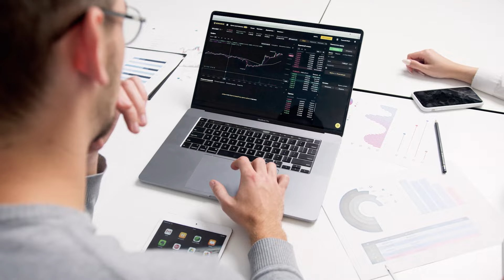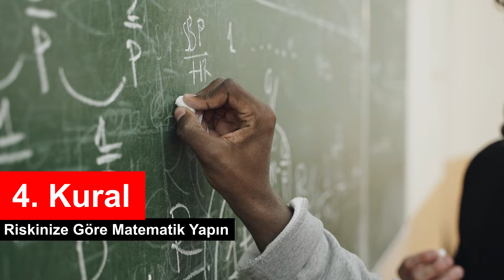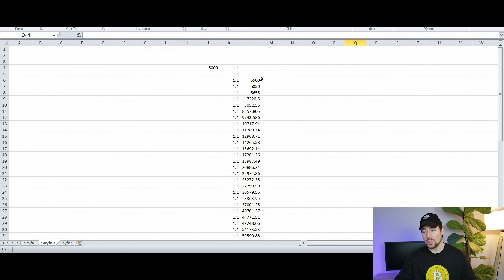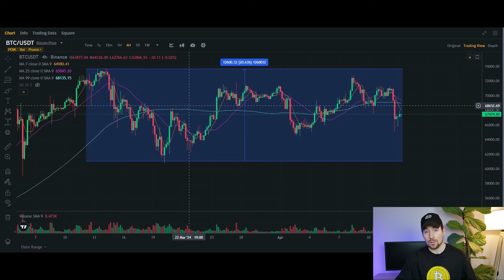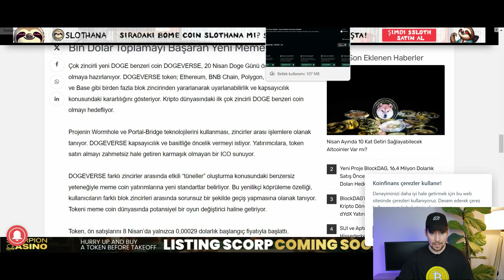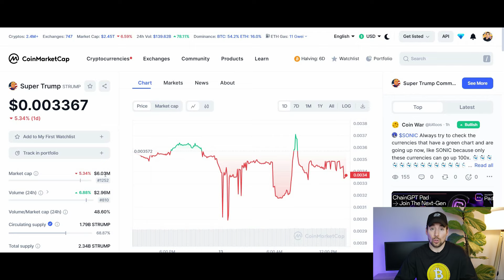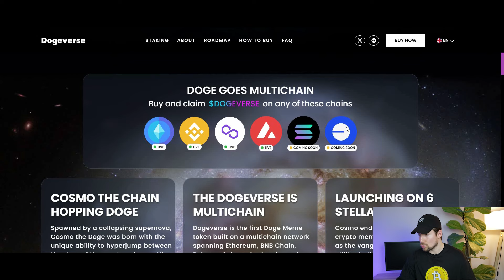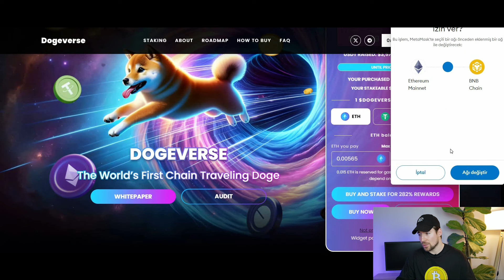Kripto'da Vadeli İşlemlerle Para Kaybetmeden Sermaye Nasıl 20 Katına Çıkartılır?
📹Vadeliler kurallı kullanılırsa güzel kazançlar bırakıyor ve her zaman kasa kazanmıyor. Bugün 10,000$'ı nasıl neredeyse 200k Dolar yaptım anlatıyorum.

Video Bölümleri:
0:00 - Özet
0:25 - Vadeli İşlemlerde Kasayı 20 Katına Çıkartmak
6:17 - Günün Şaka Token Balığı